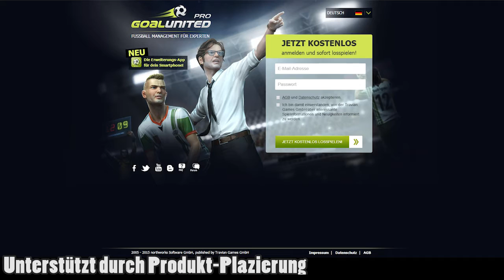Spieletesten- GoodGameEmpire/GoalUnited/WarThunder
Hallöchen. BITTE klickt auf die Link's, meldet euch an und spielt ein bisschen. Das würde mir und meinem Netzwerk sehr helfen. Danke :)
(Alle Spiele sind kostenlos, Link's sind unten)
Unterstützt durch Produkt-Plazierung